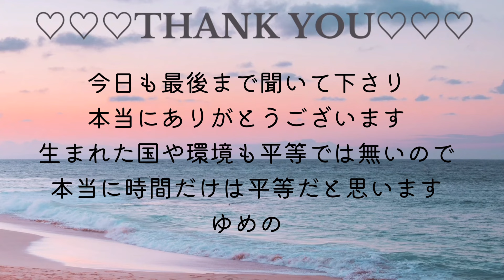短いおしゃべり｜依存するなら誰にでも平等な物に｜40歳統合失調症独身女｜幸せな精神障害者｜YUMENO EVERYDA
短いおしゃべり〜
依存のこと。

→【 yumenoYT2404】購入する際、こちらのコードを入力してください。

コメント欄に書きづらいことや気になることリクエストなどお気軽に話しかけてくださいね。
または
スタンプ1つ送って頂くと登録頂いた方のお名前がわかるので、早めに反応できます！